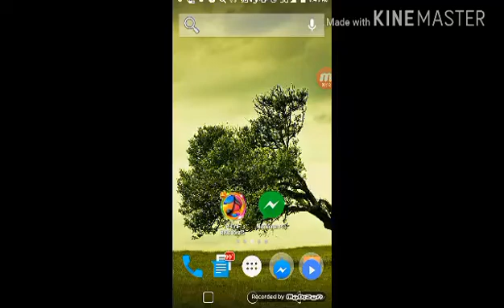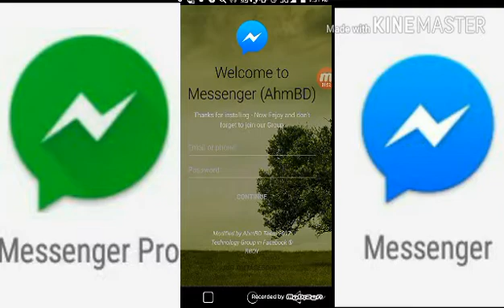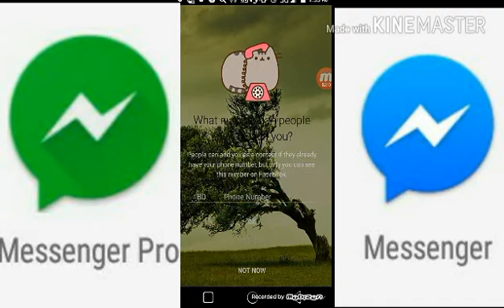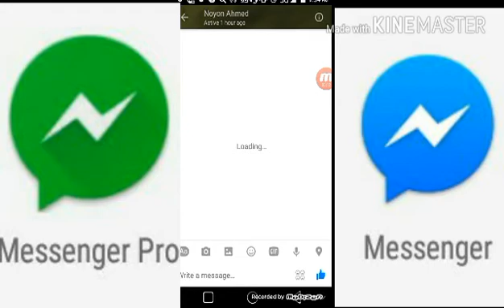FB messenger pro new update this is awesome update I sujest u plz use this apps.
আপনাদের কাছে আমার ছোট্ট একটা রিকুয়েস্ট, আমার ভিডিওগুলো দেখে আপনি যদি কিছুটা হলেও উপকৃত হন, তাহলে অবশ্যই আমার চ্যানেলটি Subsribe করবেন এবং লাইক, কমেন্ট, শেয়ারিং এর মাধ্যমে আমাকে আরো ভালো কিছু ভিডিও বানানোর জন্য উৎসাহ যোগাবেন। ধন্যবা'"
'. কানে ধরলে কল রিসিভ হয়ে যাবে

'"'"১৮+ প্লাস এর নিচে এই ভিডিওটি কেউ দেখবেন না apps টি কেউ খারাপ কাজে ব্যবহার করবেন না ।

"''"'"how to facebook auto like unlimited 100 percent working।

"'"'"how to mobile mb transfor

"""the best funny video না দেখলে চরম মিস করবেন জীবনে তো অনেক ভিডিও দেখেছেন এবার একটা 30 second hand ভিডিও দেখলে হাসতে হাসতে পেট বেথা হয়ে যাবে

""""at first i নিজের কন্ঠে গান রিকট করলাম কোন সাউন্ড ছাড়াই খালি গলায় গাইলাম তারপর তোমাদের মাঝে শেয়ার করলাম আশা করি সবাই শুনবেন ।

"""চোখের কালো দাগ দূর করে ফেলুন just 5 মিনিটে. 100% working

"""" যেকোনো সিমে ফ্রী নেট use করুন আনলিমিটেড 100% working না দেখলে চরম মিস করবেন

airtel/robi প্রতিদিন মাত্র 10tk 1Gb  যতবার খশি নিয়ানেনunlimited

How to fb video download.. কিভাবে facebook থেকে video download করবেন একদম ফ্রি unlimited ভেরী ফাস্ট

আপার মোবাইল কি MB বেশি কাটে?? তা হইলে এ ভিডিও তা দেখন।৩২ MB দেয়া ২দিন internet use করুন  উনলিমিটেড
asa kori apnader opukar hobe

proof_সহ_hack_যেকোন_facebook_id_1000%_workings how to facebook id hack with proof 10000%working